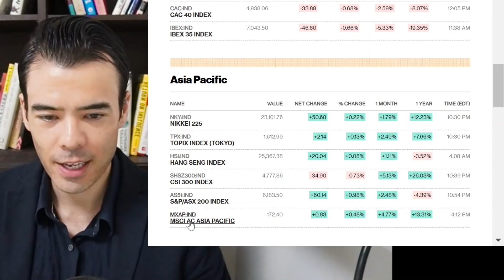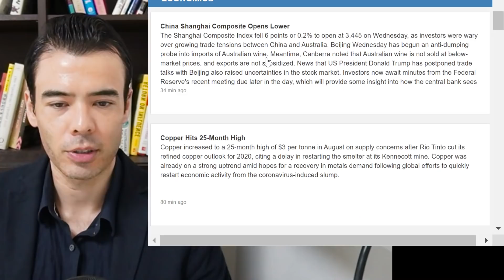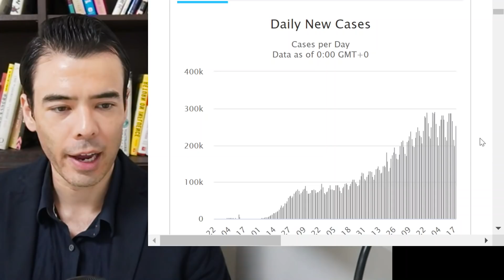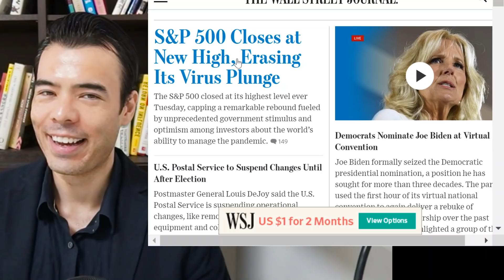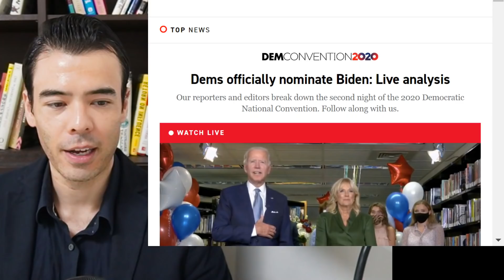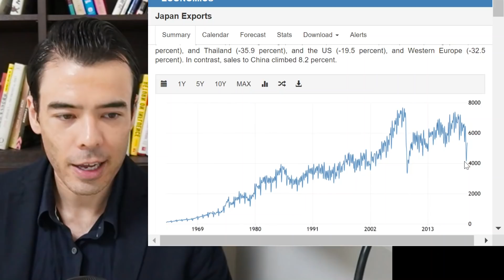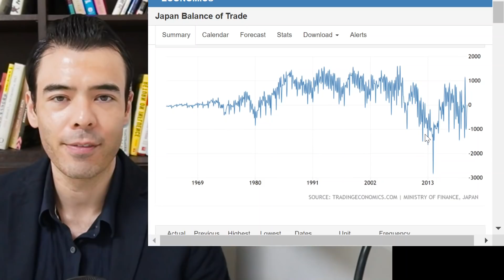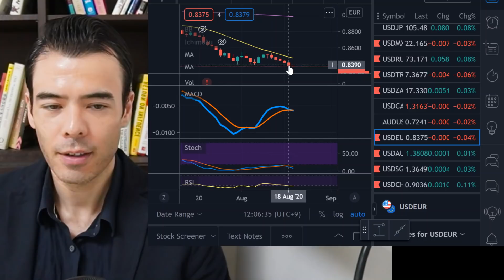8/19 Japan Exports Plunge, US Markets Break Record High!